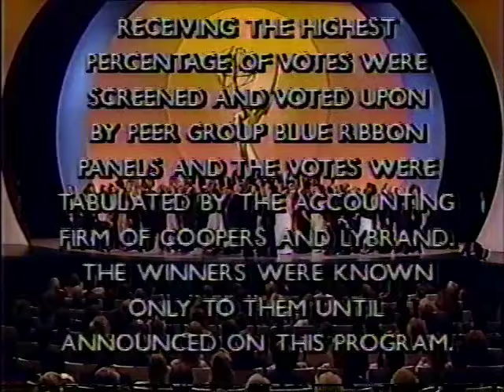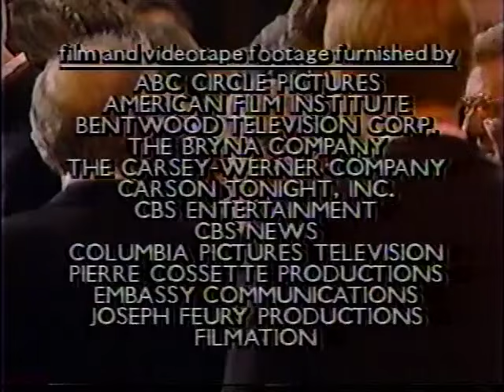1986 Emmy finale "Old Friends"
Mere glimpses of Eve Arden, Imogene Coca,Sid Caesar, Bob Cummings, among others.
Eve gets a line but her mic was off.